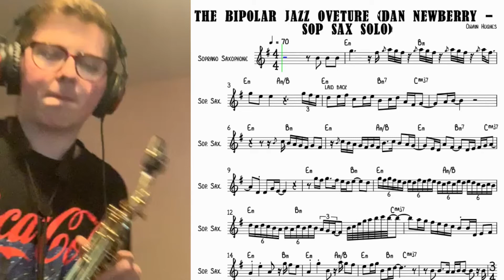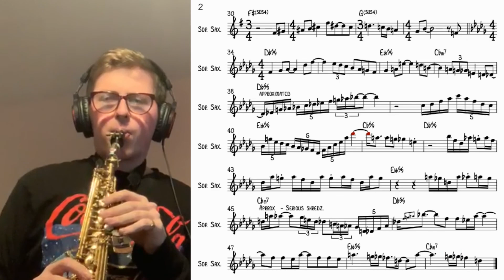Transcription #1 - Sax solo from The Bipolar Jazz Overture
Mega mega sop solo from Daniel Newberry from our tune The Bipolar Jazz overture. Transcribed by Owain Hughes.

FCG x